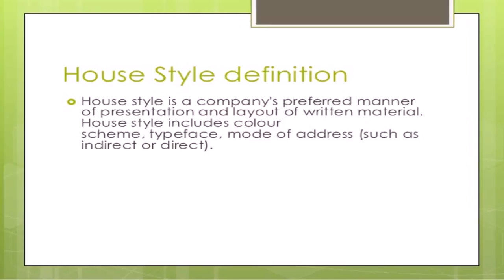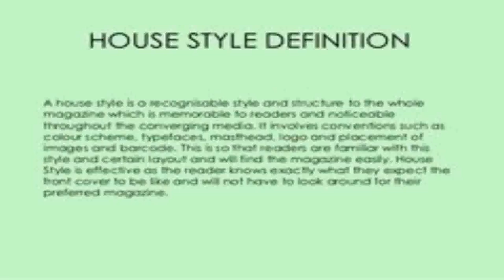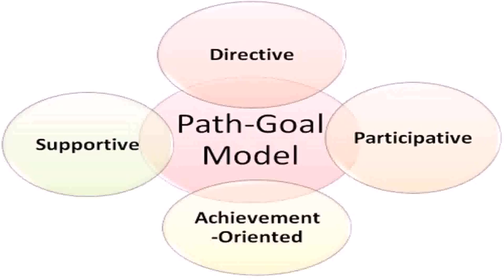House Style Business Definition (see description) (see description)